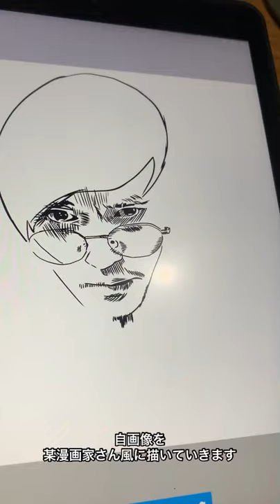自画像描いたら怖かった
鮫島自画像

by ibis paint